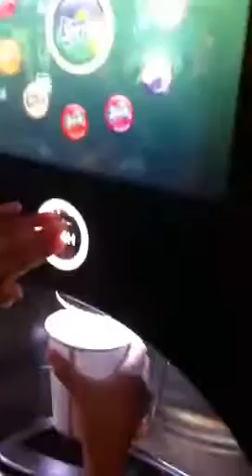Drink machine at Pei Wei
Super cool drink machine!